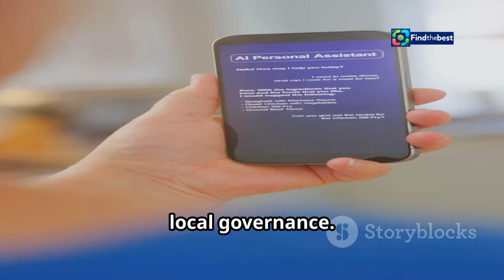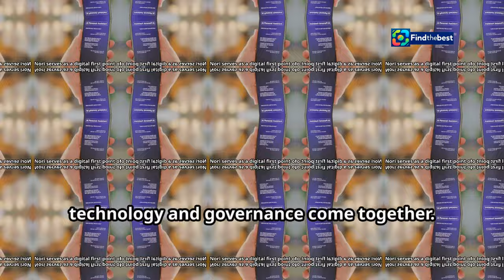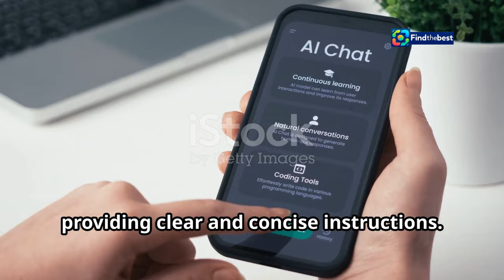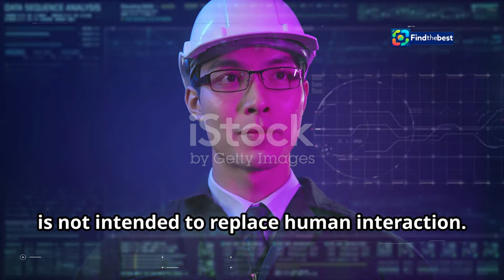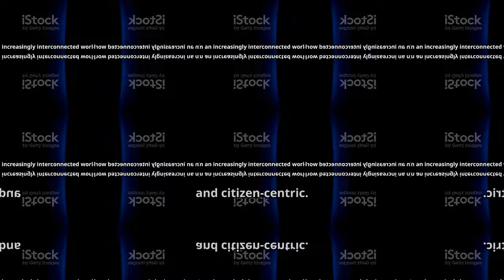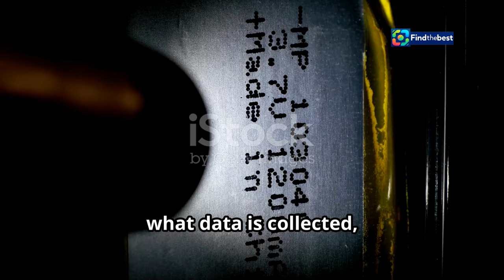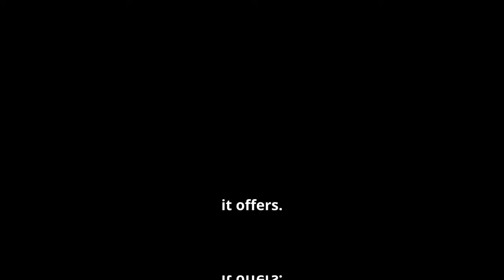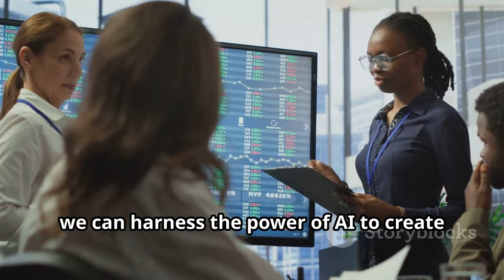AI Assistant Nori in Norsjö: Enhancing Community Service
OUTLINE:
00:00:00 The Algorithmic Town Hall
00:02:21 Nori Listens and Learns
00:03:58 A Helping Hand, Not a Replacement
00:04:52 The Efficiency Revolution
00:05:49 Beyond the Language Barrier
00:06:41 The Foundation of Trust
00:07:37 Addressing the Digital Divide
00:08:34 The Future is Local, The Future is Now

 ”Otroligt ...:https

**YouTube Video Title (Swedish):** AI-assistenten Nori i Norsjö: Förbättrar kommunens service

**Description (English):**
🌟 Discover how Nori, the AI assistant in Norsjö, is revolutionizing community service! 🤖💬
Norsjö municipality has introduced Nori to enhance service quality for its residents. This intelligent chatbot provides answers in 90 different languages, helping citizens with their inquiries ranging from education to building permits. 🏫🏗️
Join us as we explore how AI is transforming local governance and improving digital communication! 📱🌐

**Description (Swedish):**
🌟 Upptäck hur Nori, AI-assistenten i Norsjö, revolutionerar kommunens service! 🤖💬
Norsjö kommun har introducerat Nori för att förbättra servicekvaliteten för sina invånare. Denna intelligenta chattbot ger svar på 90 olika språk och hjälper medborgarna med frågor som rör skola, bygglov och mer. 🏫🏗️
Följ med oss när vi utforskar hur AI förändrar lokal förvaltning och förbättrar digital kommunikation! 📱🌐